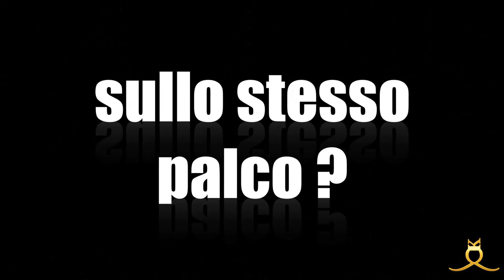SPOT UFFICIALE ROYAL NIGHT 2013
L'unico show che vi farà rivivere lo spettacolo e le emozioni della musica di Freddie Mercury e Elvis Presley!